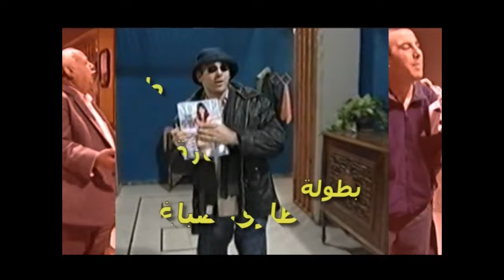مسلسل قلة ذوق وكترة غلبة | الحلقة 28 الثامنة والعشرون كاملة | HD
داخل منزل عائلة مكونة من أب وثلاثة أولاد شباب. فبعد أن فقد الأب (عزمي) زوجته، يحاول أن يتزوج مرة ثانية، وتقوم أخت الأب بتنفيذ مهمة البحث عن زوجة جديدة مناسبة لأخيها ولكن أبناء أخيها (صبحي وفتحي وربحي) لا تعجبهم فكرة زواج أبيهم من امرأة ثانية بعد وفاة أمهم فيتفقون عل إفشال الزواج الثاني لأبيهم.

ﺇﺧﺮاﺝ: هشام شربتجي
ﺗﺄﻟﻴﻒ: حكم البابا
طاقم العمل: عمر حجو
هدى شعراوي
رياض شحرور
قصي خولي
الليث المفتي (ليث المفتي)